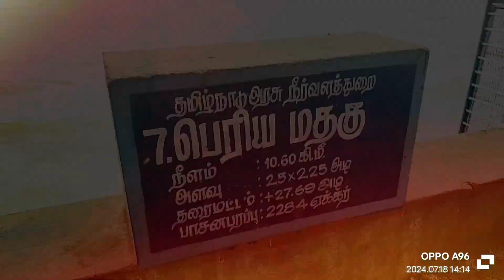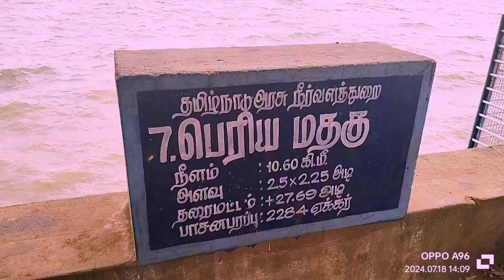1000 வருடங்கள் பழமையான வீராணம் ஏரி